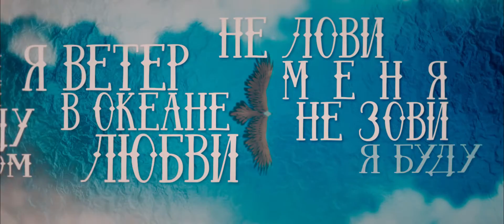Agni de Rocka - Я Ветер [Official Lyric Video]